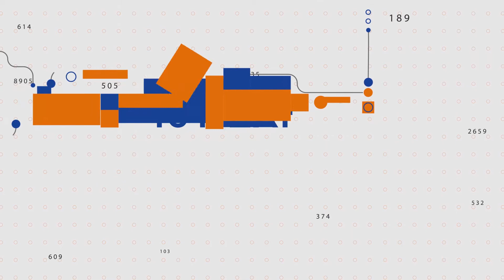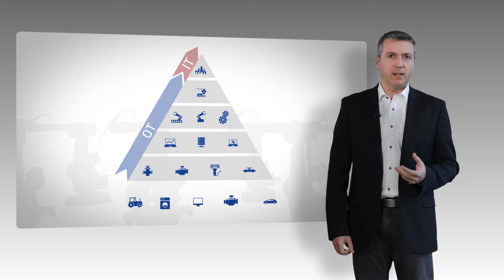IoT Experts: What is Smart Manufacturing? (Part 1)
Learn more about the Smart Manufacturing revolution in the first of three videos featuring Gemalto IoT expert,  Stephane Quetglas.

Gemalto is leveraging its expertise in IoT technology and digital security to enable trust across the smart manufacturing ecosystem and to support the digital transformation of industrial businesses.